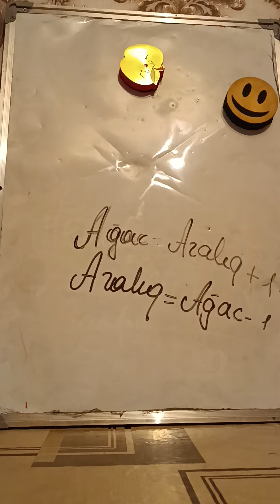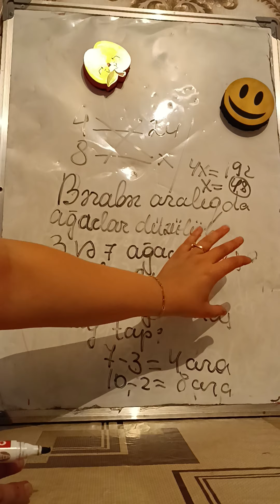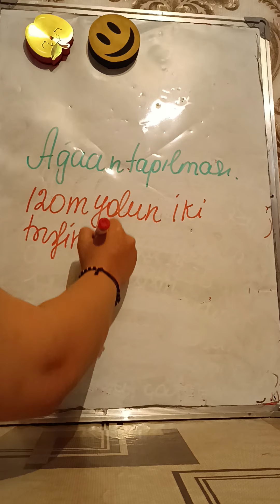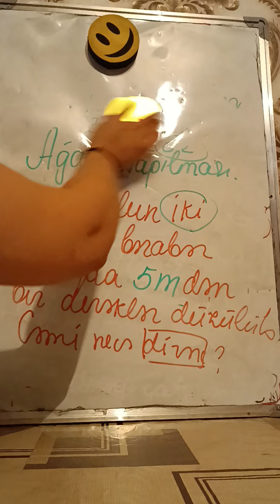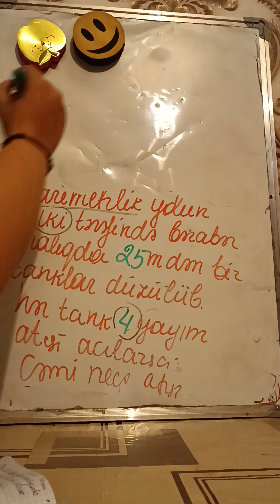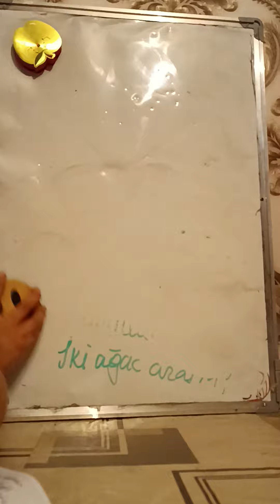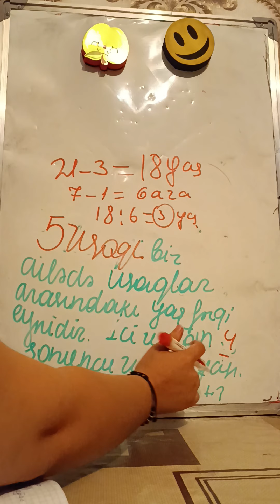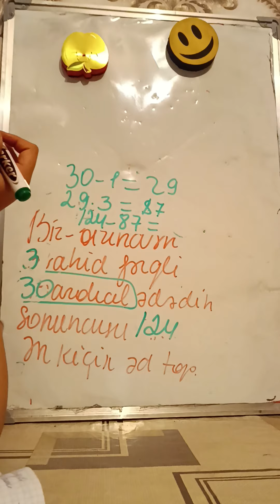Ağac aralıq Canlı dərs part1